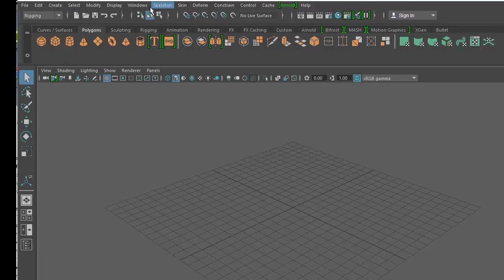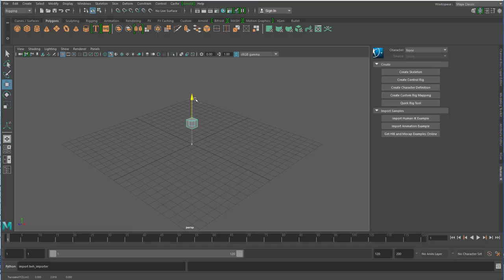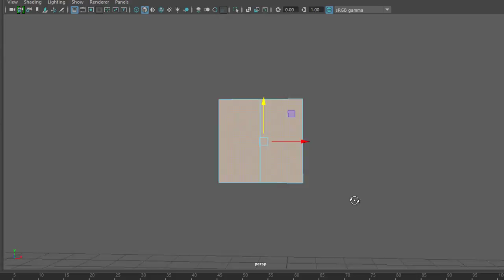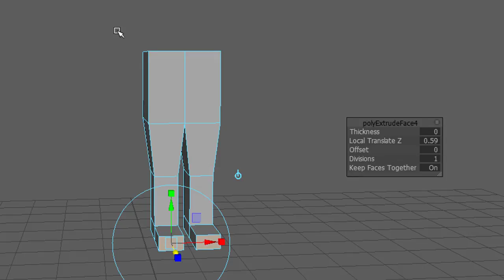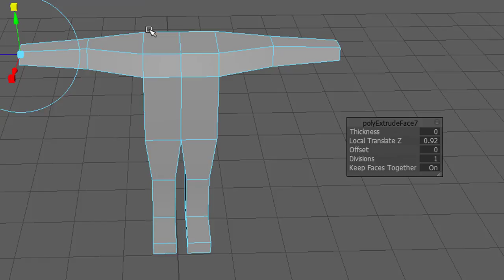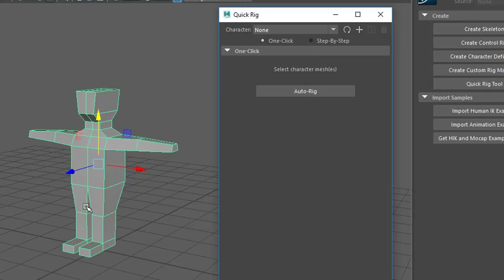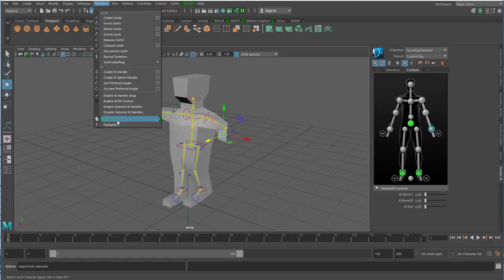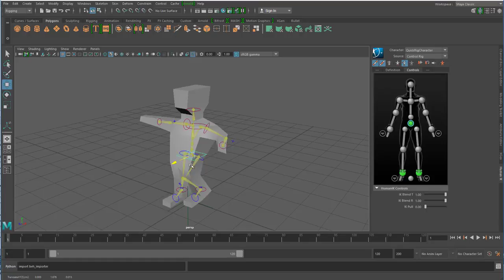Maya 2017 - Quick Rig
Quick Rig ist eine neue Funktion in Maya 2017. In einen früheren Tutorial habe ich gezeigt, wie man mit Maya 2017 ein Skelett aus Knochen relativ rasch herstellt. Hier bauen wir mit einem einzigen Werkzeug, nämlich der Extrusion, aus einen Würfel eine einigermaßen humanoide Geometrie. Statt sie nun manuell mit Knochen auszustatten, benutze ich Quick Rig. Es geht trotz dieses Blindflugs (weil der Befehl ja etwa meine Vorstellung von vorn und hinten bei dem Männchen nicht kennt) recht gut.

[Zwischenfrage: Nutzt jemandem dieses Tutorial in deutscher Sprache? Wäre es egal, wenn es in Englisch wäre?]